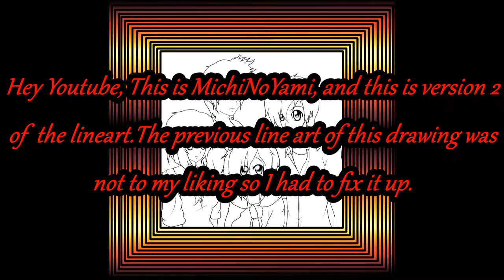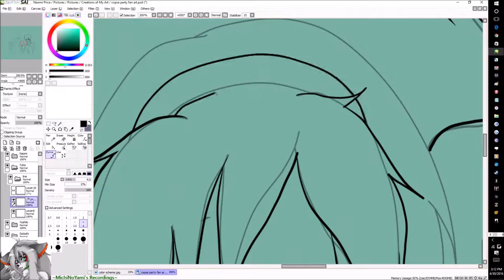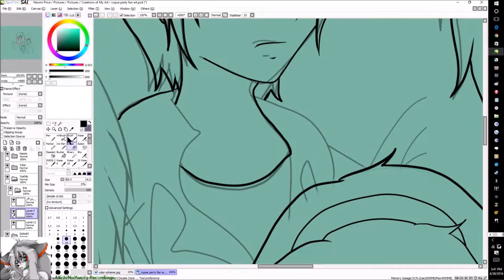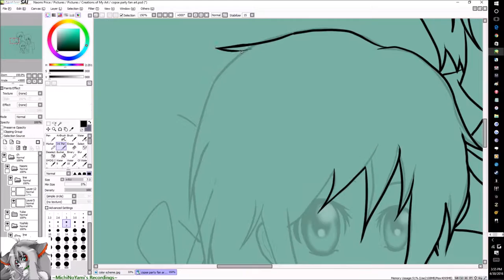(FIXED) Corpse Party: Rebuilt ( Line Art: version 2 speed paint )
Artist : Yumi Hara
Game Music: Corpse Party - Blood Drive

Speed Paint-Lineart version 2 (FIXED)
( these are the survivors from the game I played )

sorry I know the song is not for rebuilt but I really like it alot, also it's still from a corpse party game so I thought i'd be okay.